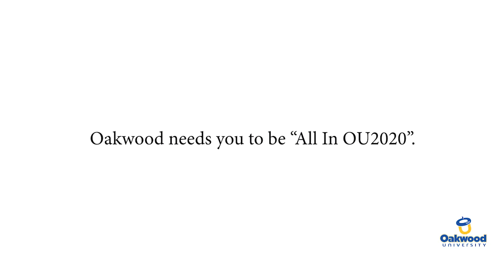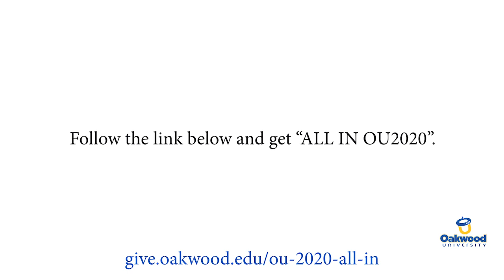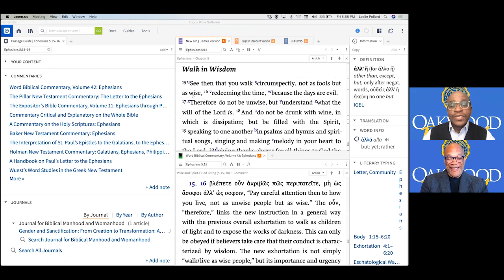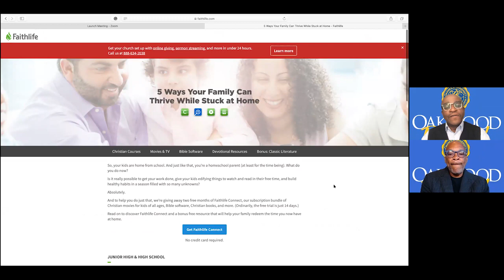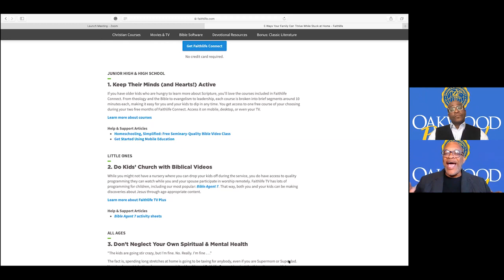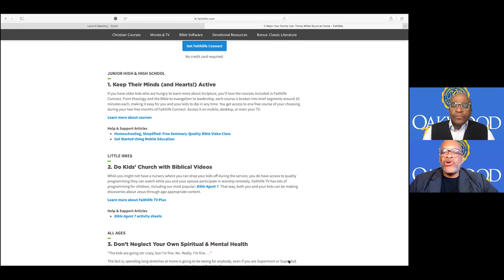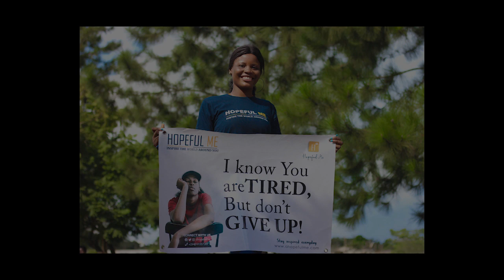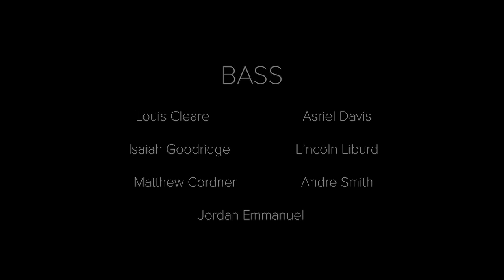Oakwood Praise "The Virus of Worry" III.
Dr. Leslie Pollard and Dr. Jesse Wilson finish the third and final installment of the series, "The Virus of Worry".